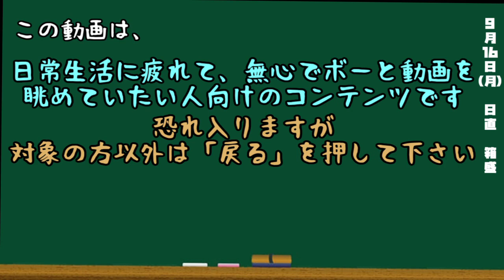都道府県クイズ生活(109日目)【箱盛】